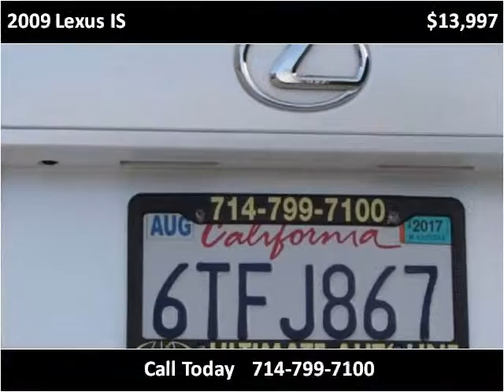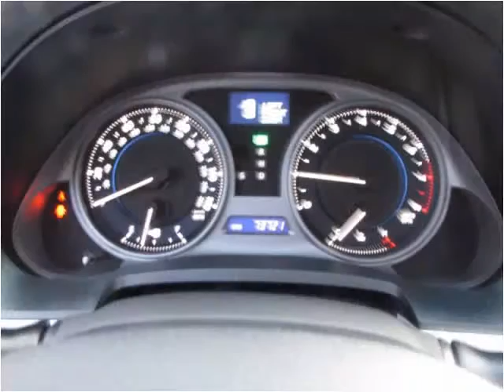2009 Lexus IS Used Cars Orange County CA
This 2009 Lexus IS is available from Ultimate Autoline.